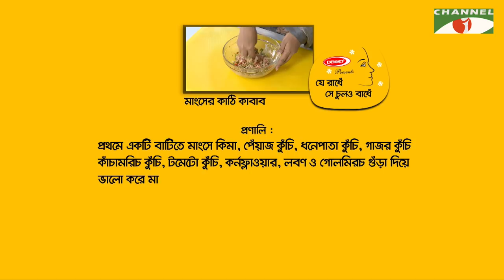Je Radhe She Chul O Badhe | ​​​​Kushum​ ​Shikder​ with Benzir Ishrat | Channel i Shows